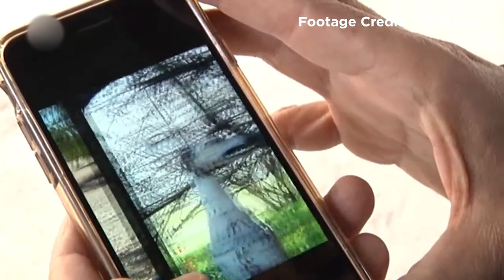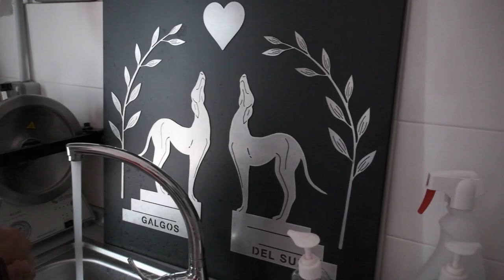Some 50,000 Spanish greyhounds are brutally killed each year! Please, help us help them!